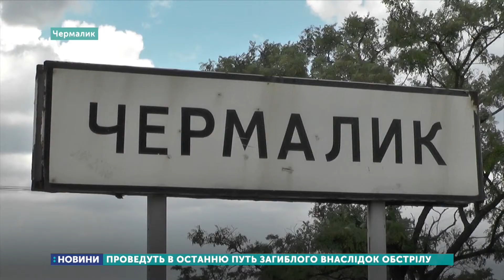У Чермалику проведуть в останню путь загиблого внаслідок обстрілу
Сьогодні в селі Чермалик в останню путь проведуть загиблого в наслідок обстрілу 49-річного місцевого жителя. Нагадаємо, обстріл стався ввечері 11 липня. Ми побували вдома у загиблого.